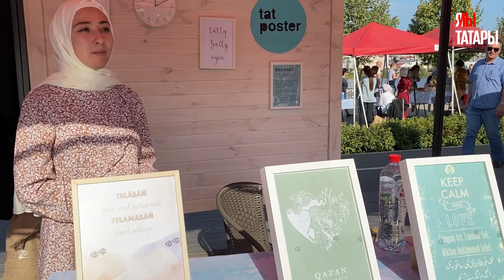Репортаж «Миллиард. Татар» стильные люди на Печән базары